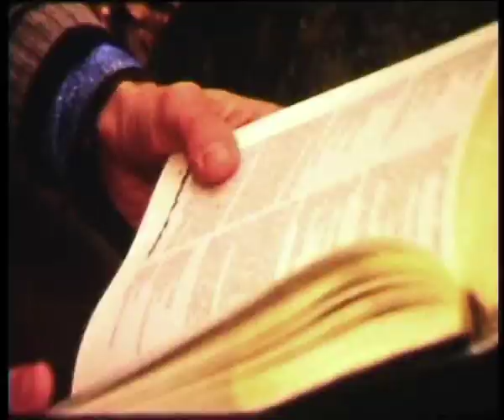"Waking Up" by Freeze The Atlantic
"Waking Up" by Freeze The Atlantic.  Taken from the band's debut E.P, 'Colour By Numbers'.

Video filmed and edited by Robin Pearson (Check out his band Hold Your Horse Is)

Format: CD | Download
Release date: 18.04.11
Label: Alcopop Records